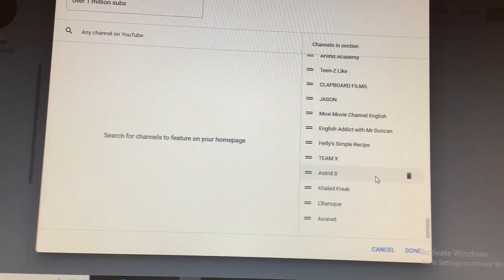I have sorted 99% of those channels.